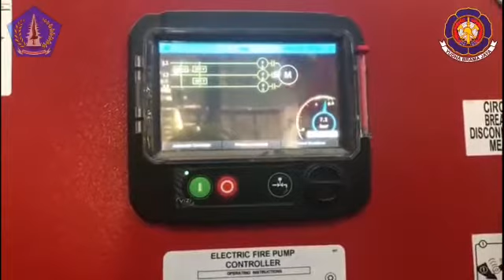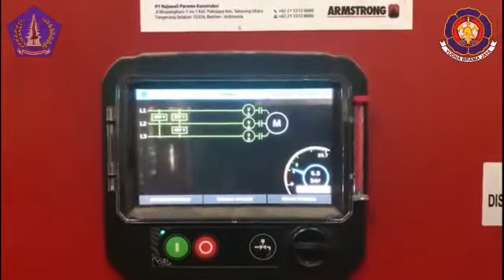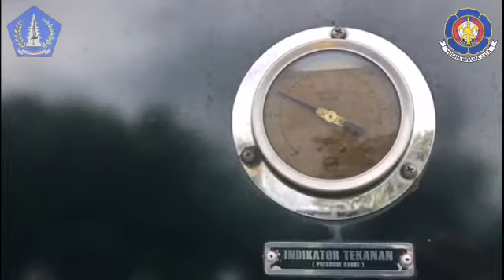Pengujian Sistem Proteksi Kebakaran Di PT Jimbaran Greenhill.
Menindaklanjuti permohonan rekomendasi Damkar dari Manajemen PT Jimbaran Greenhill  guna melengkapi persyaratan untuk mendapatkan Persetujuan Penggunaan Bangunan (PPB), hari ini, Senin (17/02) Damkar Badung turun untuk melakukan pengujian / real test terhadap sistem proteksi aktif dan sistem proteksi pasif guna memastikan berfungsi tidaknya sistem proteksi kebakaran di PT Jimbaran Greenhill.

Kepala Dinas Kebakaran dan Penyelamatan Kabupaten Badung I Wayan Wirya, SE.M.Si menugaskan para Inspektur Damkar Badung dan Staff beserta 3 orang tim siamese connection yang bertugas di pos Majapahit Kuta. Test diawali dengan  melakukan simulasi pompa kebakaran baik electric pump maupun jocky pump. Pada saat bersamaan juga dilakukan test pada sistem detektor, smoke dan heat detektor pada corridor maupun room pada setiap zone  serta koneksinya ke MCFA Master Control Panel Alarm. Seamese connection test merupakan sarana yang sangat vital sebagai alat penerima supply air dari mobil damkar juga dicek kondisinya. Standarisasi APAR atau Fire  Extinguiser juga menjadi bagian dari uji sistem ini.
Video & Release: @rai_mega .